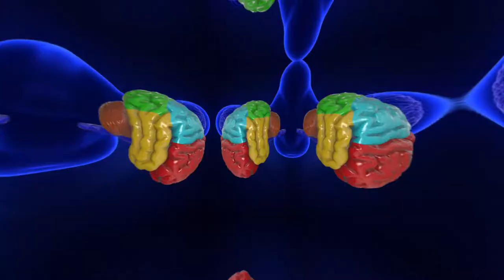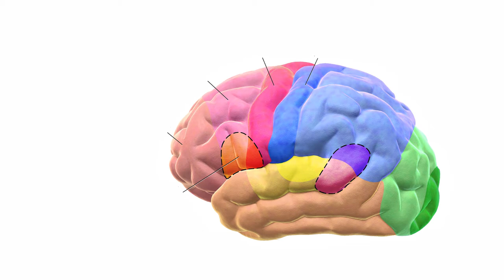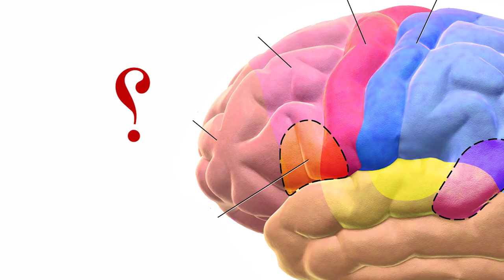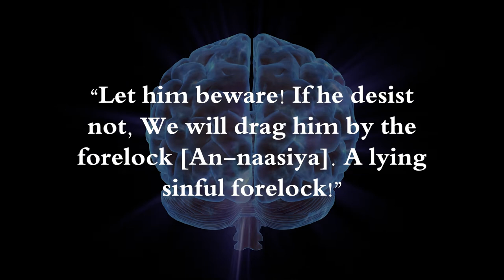The Forelock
Did you know that the human brain is divided into four major sections, or lobes, such that each has its very own function and complements the role of the others?
It has been scientifically proven that the Frontal lobe is the largest section of the brain and contains five different nervous centers. The biggest one, the Pre-frontal cortex, is located directly behind the forehead and influences the individual’s initiative and judgments.
Allah (SWT) describes the forelock, which refers to either the forehead or upper front, as sinful and committing misdeeds. He (SWT) says in the Holy Quran in Sourat Al Alaq: “Let him beware! If he desists not, We will drag him by the forelock [An-naasiya]. A lying sinful forelock!”
So, what is the conformity between what science has proven and what Allah (SWT) informs us? To know more, let us watch this video
A series of videos from Kalimah Tayebah in Arabic and English to learn about the principles of scientific miracles in Quran and Sunnah.